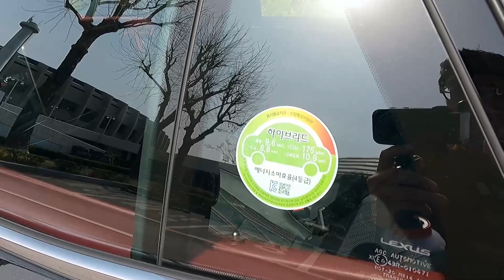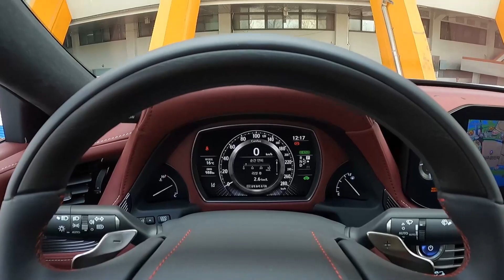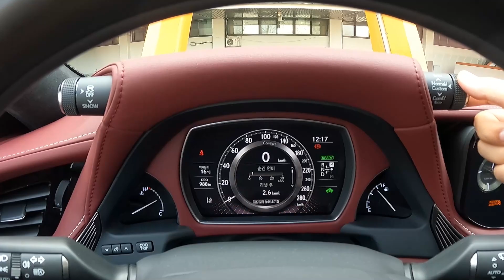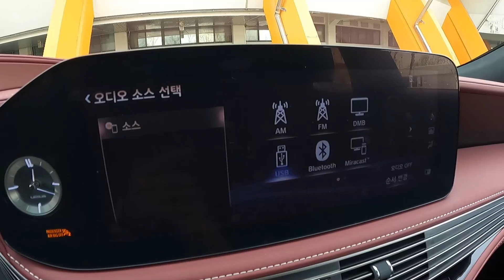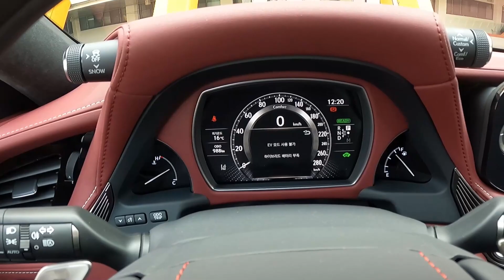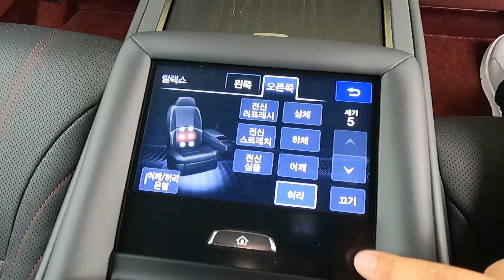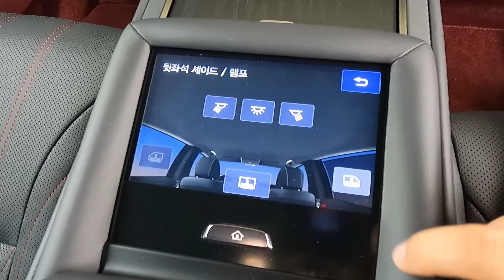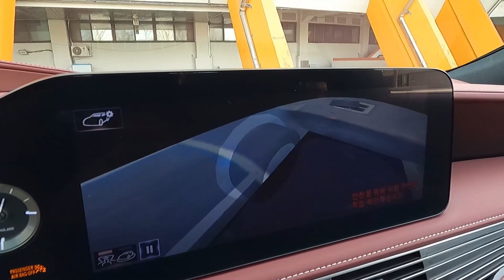[시승기] 특별한 플래그십 세단, 2021 렉서스 LS 500h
렉서스가 플래그십 세단 ‘New LS 500, LS 500h’를 국내 출시했습니다. 이번에 시승한 차량은 하이브리드 모델인 LS 500h로, 이번에 출시된 모델은 2017년 국내 출시된 LS의 마이너체인지 모델입니다. 정숙성과 안락한 승차감을 한층 개선하였으며, 예방 안전 기술 및 편의사양 등도 강화되었습니다.

하이브리드와 가솔린 2가지 모델로 출시되는 ‘New LS’는 전 모델 풀타임 4륜구동 시스템(AWD)과 전자 제어 에어 서스펜션을 적용되었습니다. 특히, 하이브리드 전동화 기술의 정점인 LS 500h 하이브리드 모델에는 '멀티 스테이지 하이브리드 시스템'을 장착하였으며 모의 10단 변속 제어를 통해 더욱 부드러운 변속을 실현하고 있습니다.

영상을 통해 신형 렉서스 LS 500h의 특징을 살펴보겠습니다.